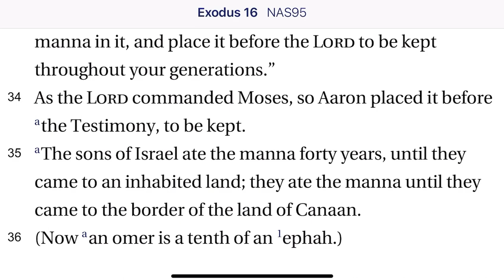Exodus 16:31-36 Manna Preserved in the Ark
God's law, the Ten Commandments was preserved inside the ark--the holiest place of all. But Moses was instructed to preserve some of the manna, associated exactly with the seventh day, the sabbath, inside the ark with the tables of stone. This points to the amazing significance of God's blessed seventh day sabbath.